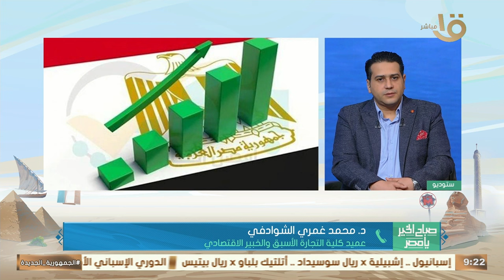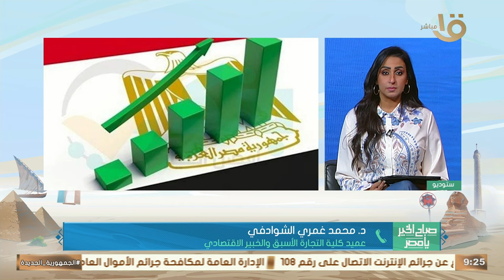"فيتش".. كيف يسهم رفع تصنيف مصر الائتماني في جذب الاستثمارات الأجنبية وتعزيز مرونة السياسات النقدية؟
صباح الخير يا مصر | "فيتش".. كيف يسهم رفع تصنيف مصر الائتماني في جذب الاستثمارات الأجنبية وتعزيز مرونة السياسات النقدية؟ .. د. محمد غمري الشوادفي الخبير الاقتصادي يوضح